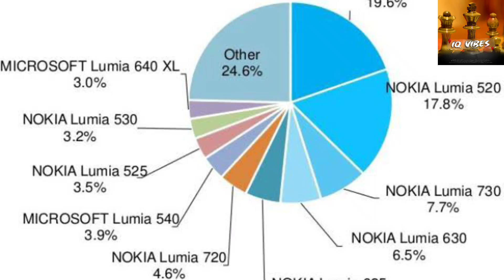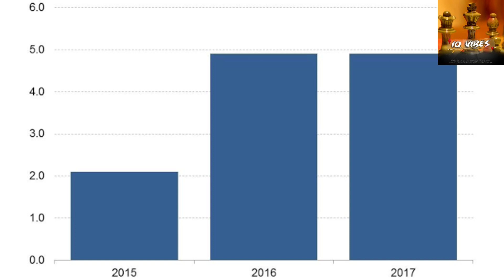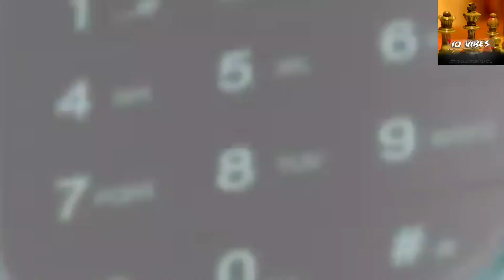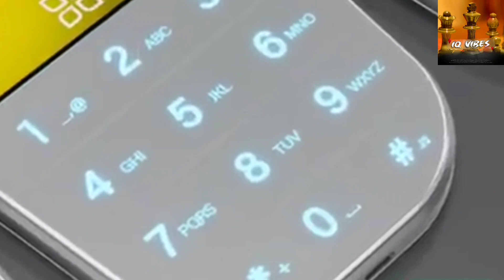Reasons for Nokia fall | Nokia Case Study | Nokia fall Reasons vs Rumors | IQ VIBES | world affairs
This video is a struggle to keep you guys up to date about what's going on in the whole world.
In this video we tried to explain how the  world  is changing and with that change how leader become looser.
Hope that all of will be enjoying good health and this video would be proud a helpful to enhance your business and marketing knowledge.